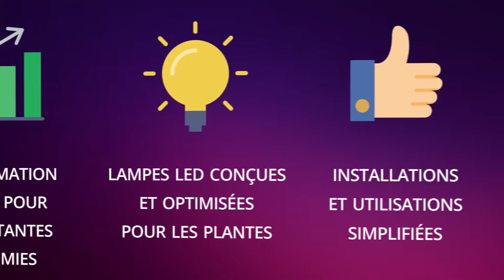BionicPan P200WC - Éclairage LED pour plantes - BionicLed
Découvrez l'éclairage horticole LED BionicPan P200WC de la marque Bionicled, idéal pour la croissance et la floraison des plantes en intérieur !